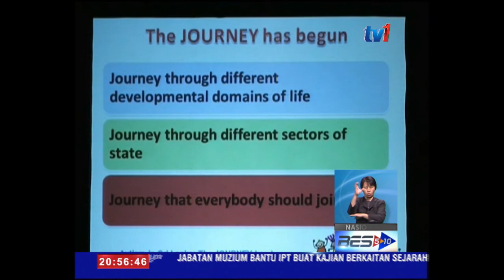MALAYSIA SEBAGAI RUJUKAN PENDIDIKAN AUTISME- ROSMAH [5 Dis 2014]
Malaysia mampu muncul sebagai pusat rujukan bagi pendidikan autisme.

Malah tidak mustahil Pusat Permata Kurnia di Jalan Sentul, Kuala Lumpur; yang bakal beroperasi September tahun depan, akan menjadi pusat autisme bertaraf dunia.

Laporan lanjut bersama wartawan Rosita Ampong dan jurukamera Mohd Yusaini Mahat di Colombo, Sri Lanka.